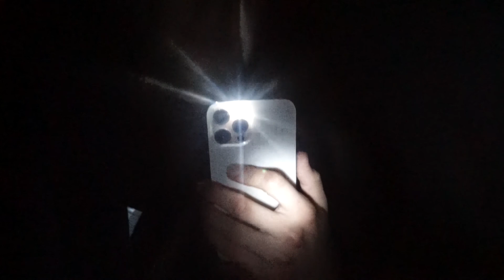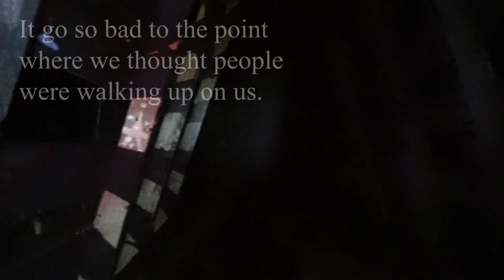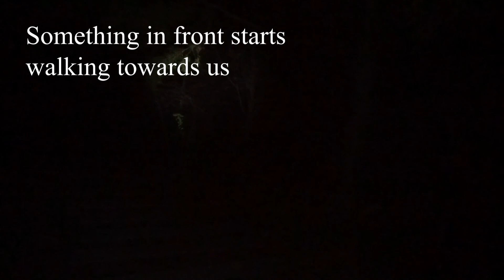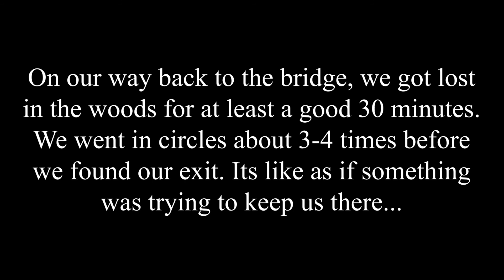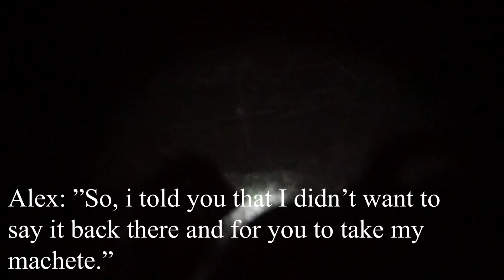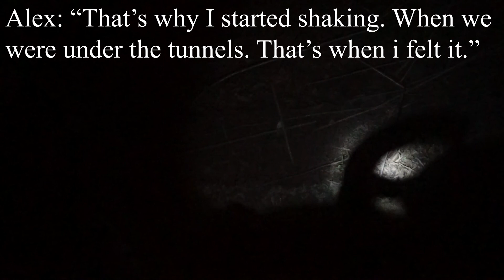The Haunted Goatman’s Bridge And Forest CHAPTER 2 (PART 2)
This video is our first night back out there. The experiences we had out there were insane. There was one point where it felt like we were being surrounded. Lots of footsteps everywhere around us. These 2 nights we investigated, were definitely the spookiest. We hope you guys enjoy this video.

ALSO

If anyone watching these, if you're from Texas, give us some locations you guys would like us to investigate